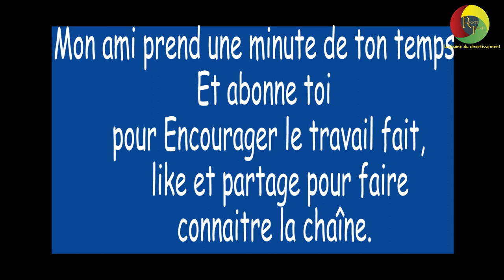TU PRÉFÈRES LES PARENTS PAUVRES ET ATTENTIONNÉS OU RICHE MAIS PAS ATTENTIONNÉS ? FEAT HARRIS PRO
Mon Bro Harris Pro et moi nous sommes partis demande aux jeune de savoir : tu préfère les parents pauvre attentionnés ou riche mais qui s'en foutent de toi  ?

Soutien mon Bro HARRIS PRO en appréciant son boulot qui est exceptionnel

allez le follow sur sa chaine c'est du pure délire.

notre matériel :
la prise de vue est faite avec :